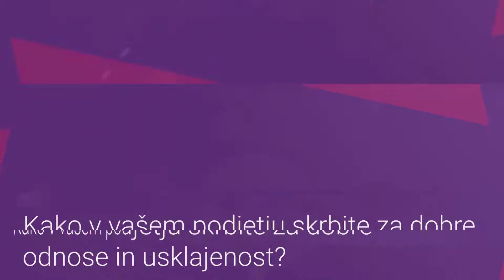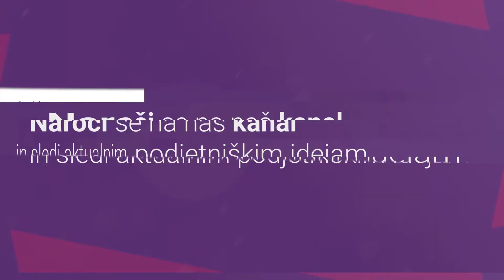Špela Lukas: Kako v vašem podjetju skrbite za dobre odnose in usklajenost?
Na srečanju Start:up Müsli v KID KIBLA smo tokrat gostili uspešna podjetnika, ki sta z nami delila svoje podjetniške izkušnje in nasvete, kako spraviti idejo iz predala. Z nami sta bila Sergej Prosen, direktor in soustanovitelj podjetja Biometrika, in Uroš Požgan, direktor in soustanovitelj podjetja Kokica d.o.o..

Uroš je z ekipo, v kateri je tudi Špela Lukas, uspešno prepričal komisijo oddaje Štartaj Slovenija in z njihovo pomočjo vstopil na police megamarketov Interspar pod blagovno znamko Pokica. Kot je povedala Špela njihovo ekipo vežejo najprej prijateljske vezi, šele nato podjetništvo.